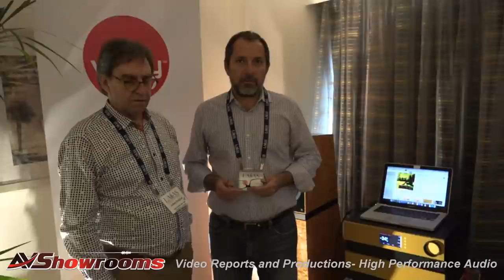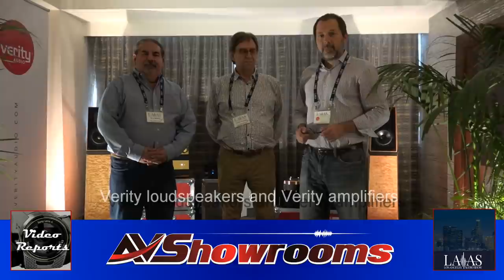Verity loudspeakers and Verity amplifiers, TW Acustic, Signal, High Fidelity Services LAAS 2017